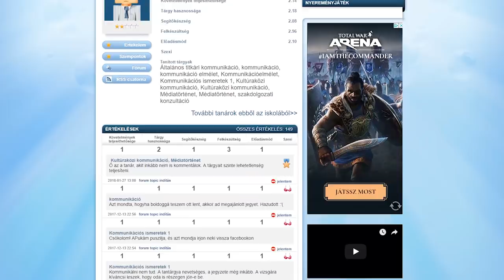EGYETEMI ÉLMÉNYEIM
█ Intro muzsika: Gege (Rímbiózis) - Isti rap